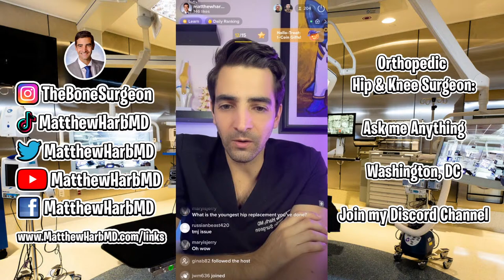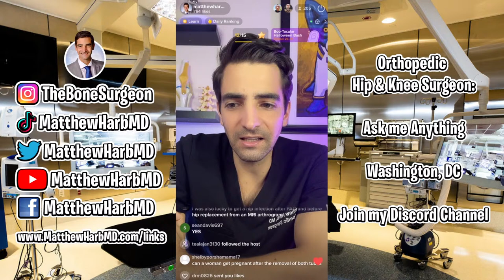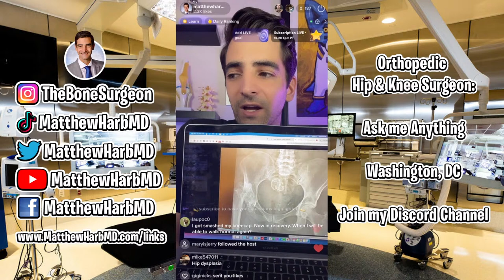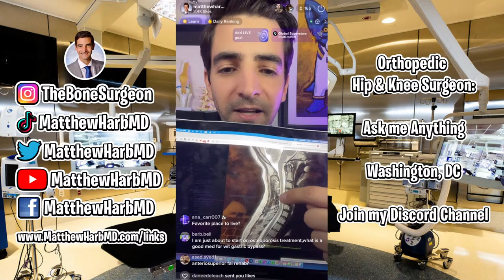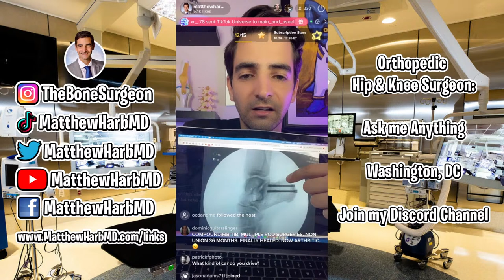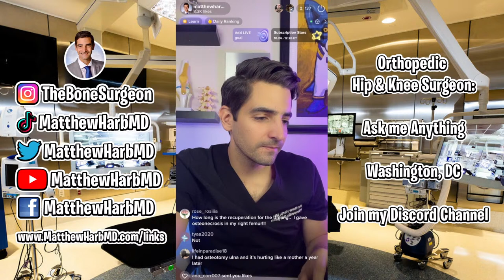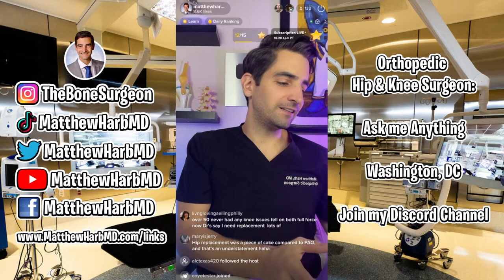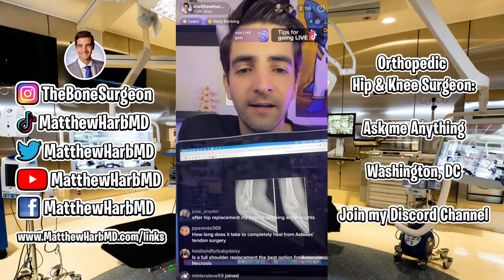Orthopedic Surgeon Answers Questions E20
✍️Dr. Matthew Harb is answer most commonly asked questions

👨‍⚕️Orthopedic Hip and Knee Surgeon
📍Located in Washington DC, and Maryland
📚Education and Insight
🛠Minimally invasive, outpatient, hip and knee replacement surgery

✍️QUESTION — Have a question or comment about medicine, orthopedic surgery, or musculoskeletal conditions. Post in the comment sections and let me know!

Dr. Matthew Harb specializes in minimally invasive, muscle sparing, hip and knee replacement surgery. Minimally invasive surgery allows patients to recover faster and have less pain post operatively. Implants are tailored and custom fit to each patient to allow for improved performance. Dr. Harb’s expertise in rapid recovery protocols allow for quick recovery after surgery and excellent outcomes in patients with hip and knee arthritis. With minimally invasive, muscle sparing surgery patients can return to their lifestyles and get back to doing the things they love sooner. Dr. Harb performs outpatient joint replacement surgery with many of his patients walking independently and going home the day of surgery.

“My focus is excellence in patient care, expedited recovery after surgery, and getting people back to the normal activities they love. Our team focused approach is committed to superb outcomes, improving lives, and returning patients to living pain free.”